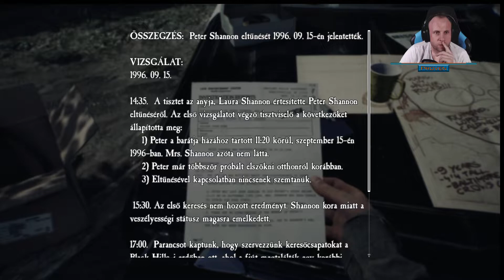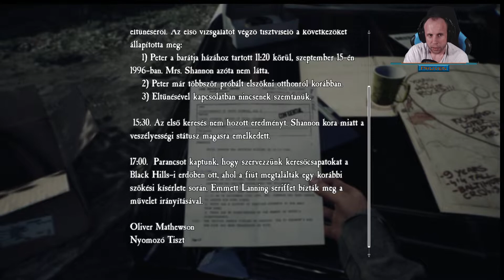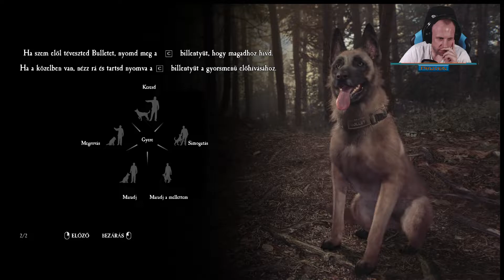Blair Witch #01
ProvenGamings Official

Setup:

►Konzol:      PS5

►equipment:

►Monitor 1:   MSI Optix MPG341CQR
►Monitor 2:   ASUS PB298Q
►Controller 1: Thrustmaster eSwap X Pro
►Controller 2: Sony PlayStation 5 DualSense